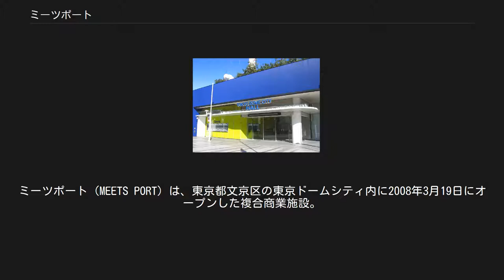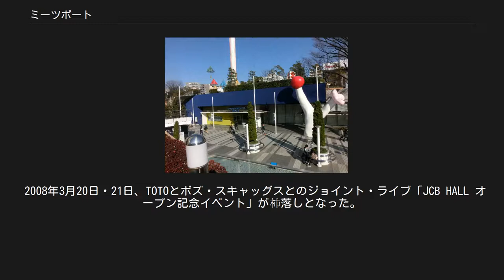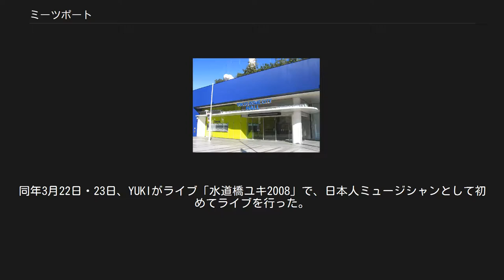ミーツポート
ミーツポート（MEETS PORT）は、東京都文京区の東京ドームシティ内に2008年3月19日にオープンした複合商業施設。
 同地にはかつて（1937年 - 1987年）後楽園球場が立地していた。
同球場の解体後は東京ドームシティの第3駐車場とされ、毎年12月から翌年2月にかけては仮設劇場を設営し、ボリショイサーカスが開催されていた。
しかし、2004年 - 2005年シーズン途中にラクーアとミーツポートを建設することが決まったため、終了することになった。
 2006年2月に着工。
2008年3月19日に開業した。
 地上5階、地下4階建て。
水道橋交差点付近に入口が設けられている。
地下4階にはミーツポート第2駐車場がある。
 各種飲食店とコンビニエンスストアが入居。
 水道橋交差点から東京ドームシティへ伸びる空中庭園。
3階にある。
東京ドームシティアトラクションズのパラシュートゾーン（旧称・パラシュートランド）と繋がっている。
 TOKYO DOME CITY HALL（とうきょうドームシティホール、東京ドームシティホール）は、ミーツポートの地下3階から2階にある多目的ホール。
通称はTDCホール（ティー・ディー・シー・ホール）。
ホール開場前の仮称は「ミーツポートホール」であったが、開場した2008年3月から3年間、クレジットカード会社のJCBが命名権を取得し、JCB HALL（JCBホール）として呼ばれていた。
JCBとの契約が満了となったのに伴い、2011年3月31日から現在の名称に変更された。
 TOKYO DOME CITY HALL外観 3階層のバルコニー客席、レイアウトによっては撤去可能なエンドステージ、観客とステージの距離を最大30mとした見やすいレイアウト、ホールに高性能の音響・照明設備を常設することで、楽器の持ち込みだけでハイレベルな音楽ライブが開催できる環境の実現が図れることなどが特徴で、収容人数は、スタンディング形式で最大3,120人、エンドステージ形式で最大2,507人、センターステージ形式で最大2,754人である。
 同じ東京ドームシティに所在する後楽園ホールと同様に、ボクシングやプロレスの格闘技興行、さらにコンサート、パーティなどに対応できる。
また、日本テレビ『欽ちゃん&香取慎吾の全日本仮装大賞』の収録会場としても使われている。
 2008年3月20日・21日、TOTOとボズ・スキャッグスとのジョイント・ライブ「JCB HALL オープン記念イベント」が杮落しとなった。
同年3月22日・23日、YUKIがライブ「水道橋ユキ2008」で、日本人ミュージシャンとして初めてライブを行った。
 格闘技での杮落しは、2008年4月5日の第436回ダイナミックグローブ。
翌日には、初のプロレス興行「ZERO1-MAX」が行われた。
ただし、ボクシング・プロレスよりプロ修斗などの新興格闘技の利用が多い。
 2008年から3年間、Jリーグアウォーズの会場として使用された（2007年までは横浜アリーナで、2011年は再び横浜アリーナでの開催となる）。
 2010年から毎年夏季に開催される、ジャニーズ事務所によるイベント「SUMMARY」は、通算90公演を数える。
 また、AKB48グループ関連の公演・イベントも多く開催されている。
 この記事は以下のカテゴリでも参照できます TOKYO DOME CITY HALLに関するカテゴリ: JCBホールに関するカテゴリ: